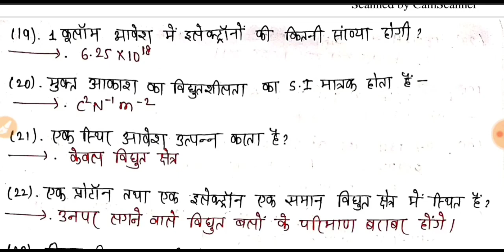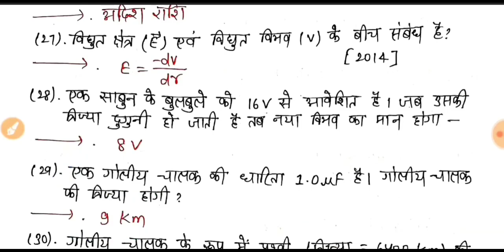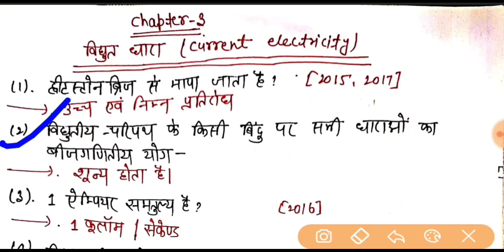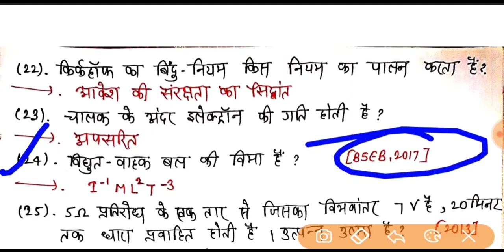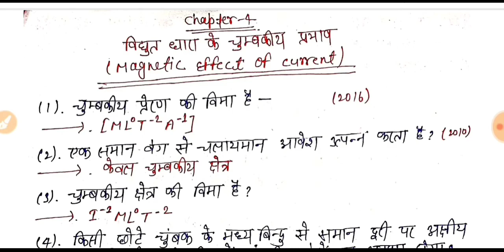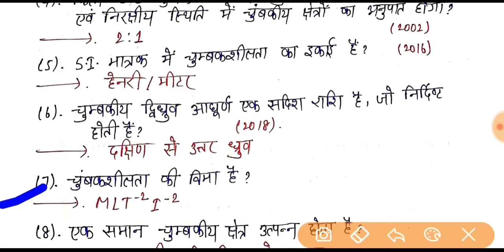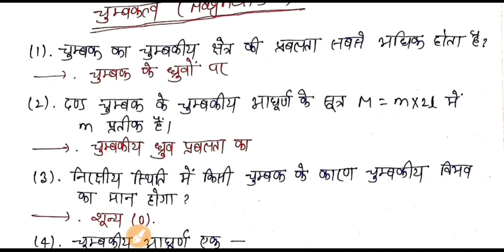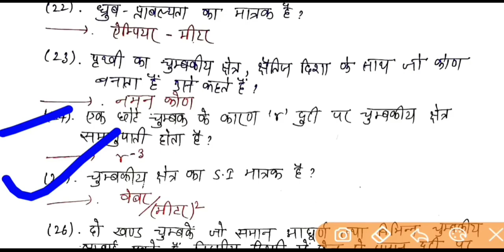12TH PHYSICS ! 100 +VVI OBJECTIVE QUESTION LESSION 1 T0 FIVE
🌲🌳DREAM CLASSES 2ND LEARNING APP